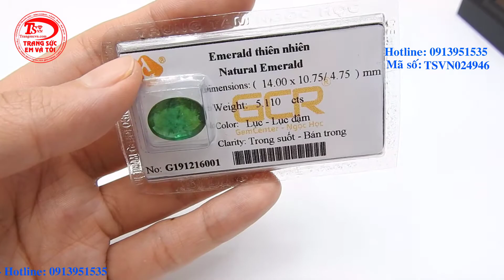Viên Emerald thiên nhiên tài lộc, đá emerald, đá quý thiên nhiên, TSVN024946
Viên Emerald thiên nhiên tài lộc, đá emerald, đá quý thiên nhiên, TSVN024946, Loại đá quý: Emerald thiên nhiên

Chiều rộng: 10.75 mm

Trọng lượng: 5.11 Carat

Màu sắc: Lục - lục đậm

Độ tinh khiết: Trong suốt - Bán trong

Kiểu chế tác: Oval/Facet

Chất lượng chế tác: Tốt

Xuất xứ: Việt nam

Có: Giấy kiểm định đá quý

Thua mua lại: Xem chi tiết tại Chính Sách Thu Mua Trao Đổi

Bạn được thiết kế trang sức theo yêu cầu trên máy 3D công nghệ mới.